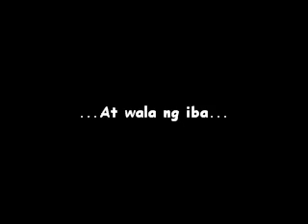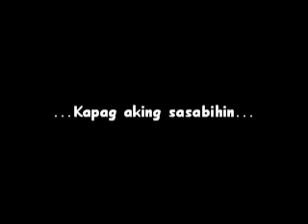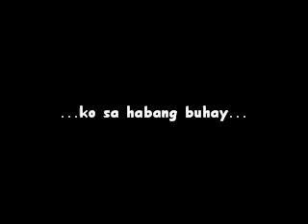Panalangin - Moonstar88 (Lyric Video)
hmmm,nood den kinig na rin po kau^^ganda yan...^_^V

I also have an online shop click the link below to PURCHASE HEALTHY GOODS: